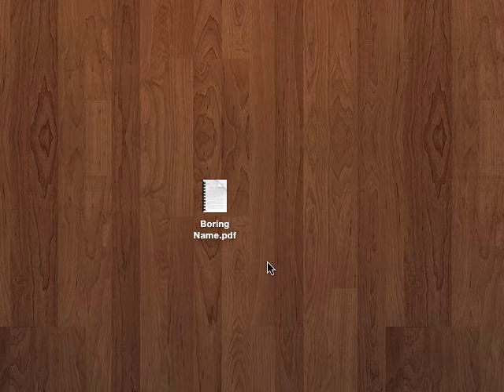OS X - Rename a File